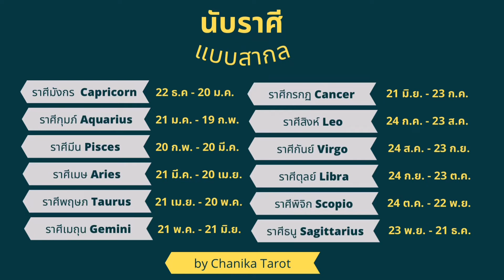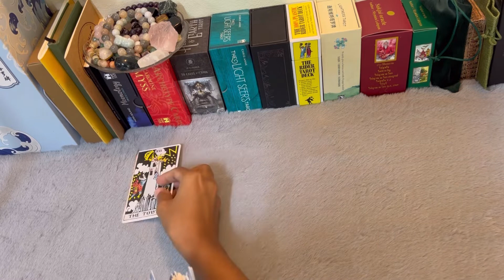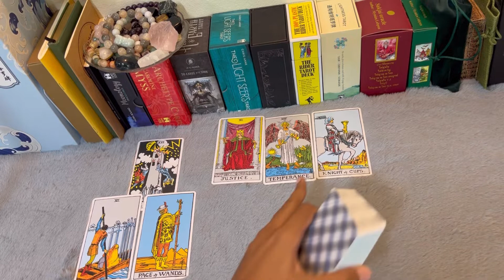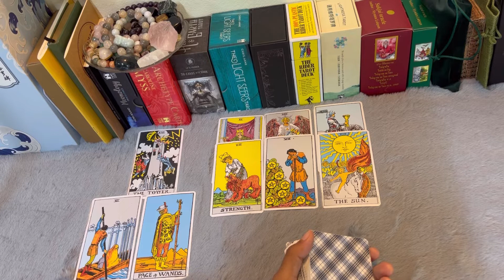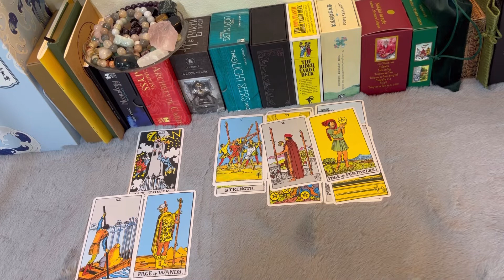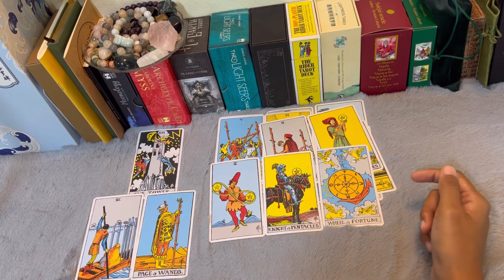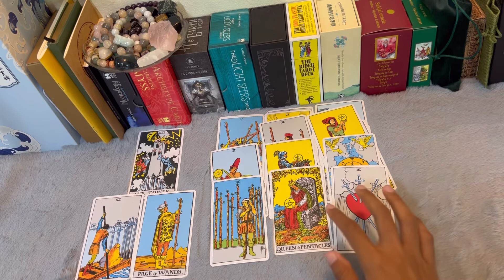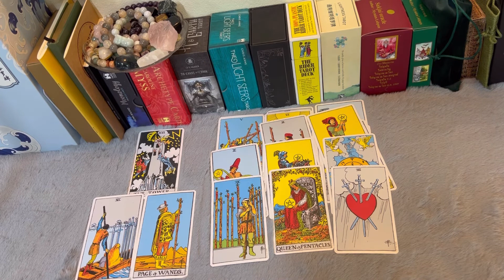ดวงประจำเดือน มิถุนายน 2565 ราศีกรกฎ | CHANIKA TAROT Ep.47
ผิดพลาดประการใดขออภัยไว้ด้วยนะคะ ^^
ไอซ์อาจจะพูดช้า กดเพิ่มความเร็วก็ฟังเพลินขึ้นน้า :)

ปล.ในคลิปเป็นการอ่านดวงจากพลังงานรวม
อาจจะตรงหรือมีส่วนไม่ตรงได้ค่ะ

ใครสนใจเช็คดวงชะตาส่วนตัว สามารถติดต่อ Line หรือ IG ตามลิงก์ข้างล่างค่ะ